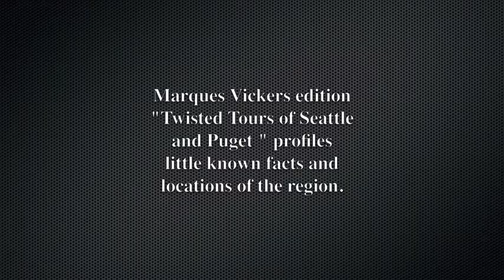Jimi Hendrix, Quincy Jones and Macklemore’s Garfield High Roots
Musician Jimi Hendrix, Record Producer Quincy Jones and Hip-Hop Artist Macklemore span three generations of popular music. The trio also shared the same formative Seattle high school, Garfield High. Hendrix would never graduate. He eventually enlisted in the army to avoid a stolen car conviction. Macklemore was known as Ben Haggerty when he attended the school.

Garfield High was opened in 1920 and then called East High School. It has long been considered a cornerstone of Seattle’s Central District, the concentration of the city’s black population. Their music department has consistently earned national recognition and awards. Of the three music industry names, Quincy Jones has been given precedence. The school’s performance auditorium is named in his honor. Another Seattle icon, actor Bruce Lee, attended Edison Technical High School, which has since been demolished.